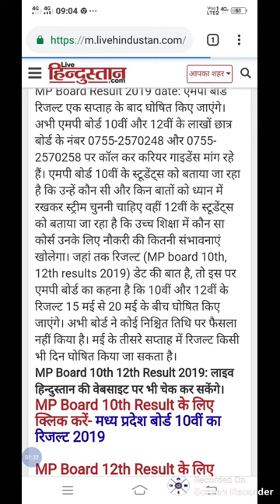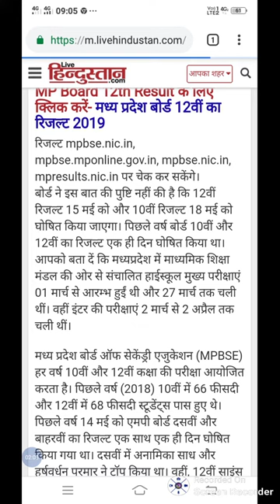Mp board class 12&10 result date how to check results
Aj ke video me madhya pardesh secondary education board class 12 &10 result 2019 date
Bstc 2019
Bstc rajsthan Gk
Bstc resigning
Bstc hindi
Bstc English
Bstc teaching aptitude
Bstc Sanskrit
Bstc syllabus
Ptet 2019
Ptet rajsthan Gk
Ptet resininog
Ptet hindi
PTET English
Ptet syllabus
Psst 2019
Reet
Ctet
Exam results
Admit card
Mgsu